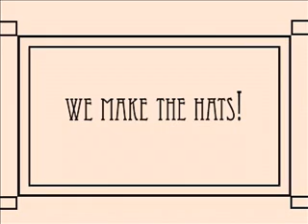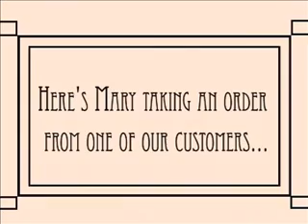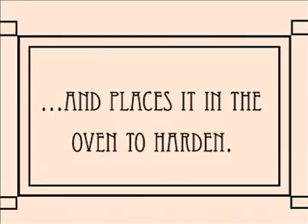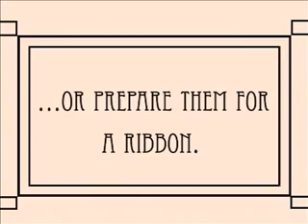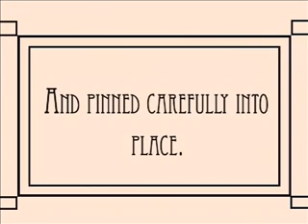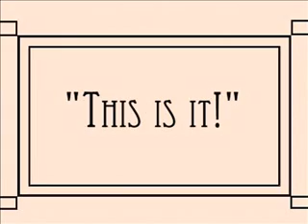Louise Green Millinery & Hats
Hat making at Louise Green Millinery.